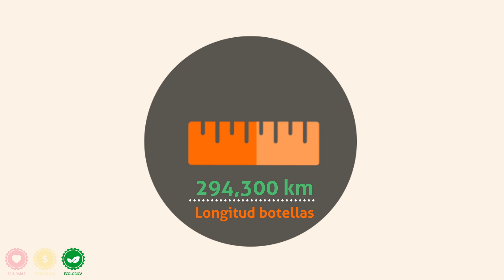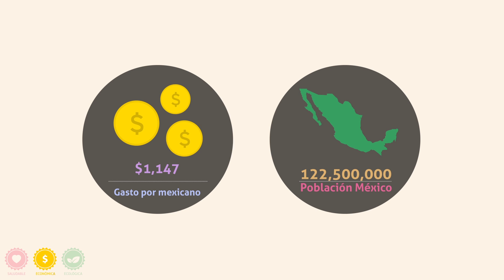Rotoplas México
Para generar grandes impactos debemos comenzar con pequeñas acciones, descúbrelas aquí.